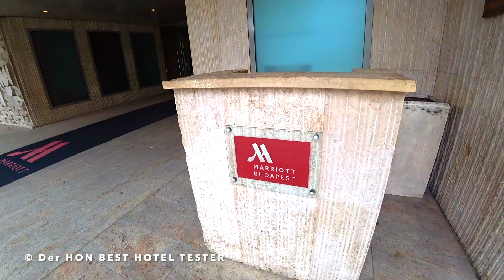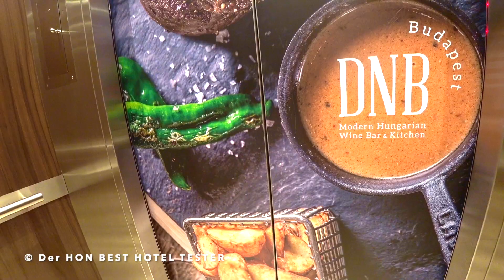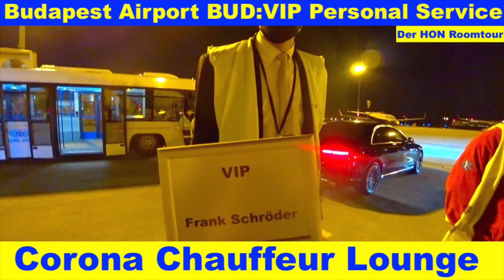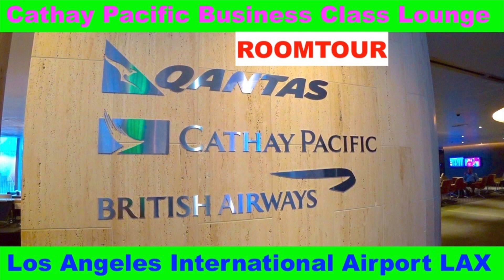Marriott Budapest (Review & Tour of Room) The Hotel Inspector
✨ As "Best Hotel Tester" (Review & Tour of Room) The Hotel Inspector hotelinspector (besthoteltester hoteltester allaccorhoteltester) with the Platinum, Titanium and Ambassador Member Status. I Check all the best Hotels worldwide for their services for all Member ✨ World of Hyatt ✨ Marriott Bonvoy ✨ ALL - Accor Live Limitless Today: Hotel Marriott Budapest | BEST HOTEL TESTER Junior Suite

The 10 Golden Rules that I check!
1. Keep the Hotel Customer Loyalty programs what they promise us Premium Customers.
2. Will I be pampered as a King Customer in the Hotel?
3. Is there a professional Hotel Cleaning Cervice on site.
4. Are the Rooms & Suites, Corridors, Elevators and Lounges really thoroughly clean?
5. What is the Quality of the Room Service?
6. Does the 5 Star Hotel have a helpful Doorman Service?
7. Do I get an All-Round Carefree Package?
8. Are the Employees professionally trained?
9. How high is the equipment and menu service of the Club Lounges?
10. Does the Hotel deserve its 5 Stars?